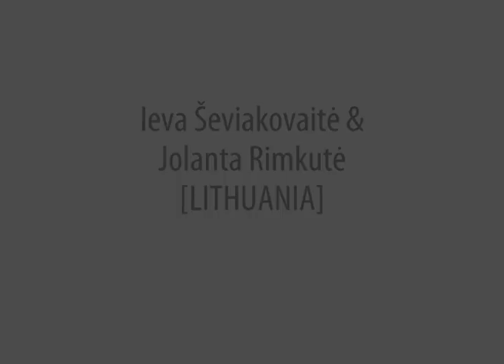Ieva Ševiakovaitė & Jolanta Rimkutė / Mados infekcija 2010